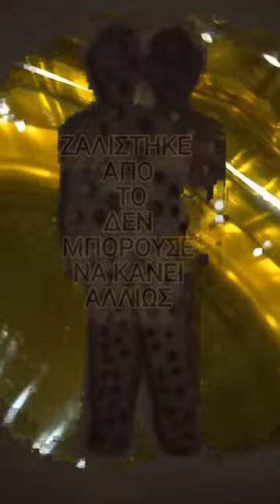ζαλίστηκε από το δεν μπορούσε να κάνει αλλιώς -.- Άγγελος κυρίου